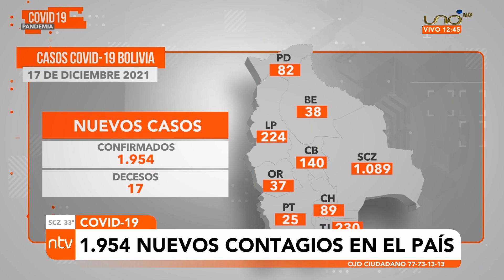1.954 nuevos contagios en Bolivia